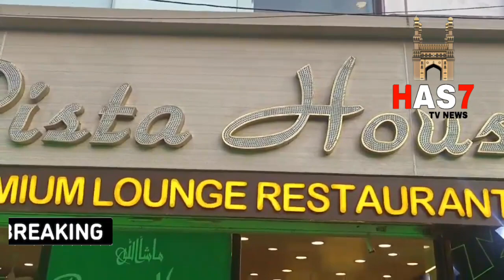Pista HouseYou Are Cordially invited In The Grand Celebration of 10 yearsALIJAH KOLTA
Pista House
You Are Cordially invited In The Grand Celebration of 10 years

ALIJAH KOLTA BRANCH

Introducing Live Bakery for Puffs & Biscuits

10 YEARS OF TASTE AND QUALITY

CHIEF GUEST
JANAB ASAD UDDIN OWAISI SAHAB

President, AIMIM | Hon'ble Member of Parliament, Hyderabad

JANAB MUMTAZ AHMED KHAN SAHAB

Ex. MLA, Charminar Assembly constituency

JANAB MIR ZULFEQAR ALI SAHAB

MLA, Charminar Assembly constituency

JANAB SYED SOHAIL QUADRI SAHAB

Corporator, PatherGatti Division

JANAB MOHSIN BIN ABDULLAH BALALA SAHAB

Incharge, Charminar Assembly Constituency

JANAB AYAZ BIN SAYEED SHABIBI SAHAB, Landlord

JANAB IRFAN BIN IBRAHIM MASOATI & BROS